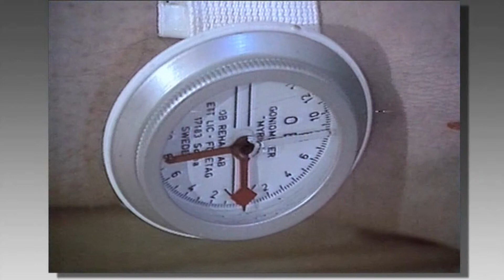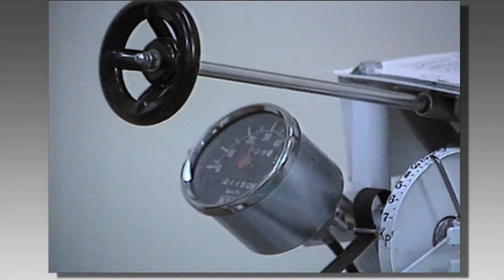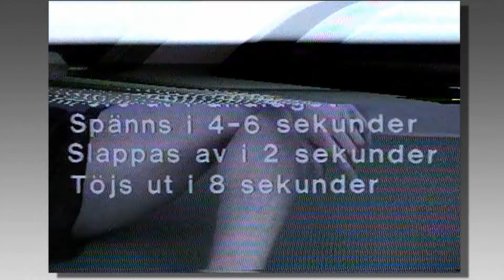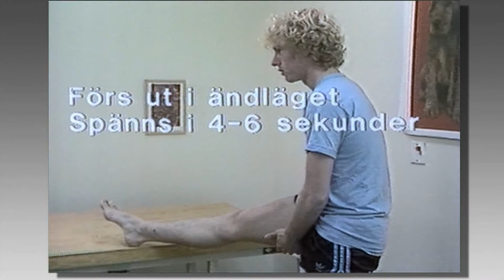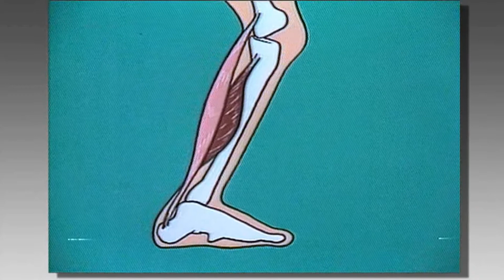Stretching - I samband med träning - Landstinget Östergötland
Programmet visar att hård träning kan ge muskelförkortningar med minskat rörelseomfång, och hur man kan mäta det ned standardiserade metoder.

Efter en skada ger man en första behandling med kyla, tryckförband och högläge. När träningen åter kan sätta igång kombineras den med stretching.

Stretching med "contract relax metoden" visas på ljumskmusklerna, musklerna på lårets framsida, höftböjarmusklerna, musklerna på lårets baksida, vadmusklerna och bröstmuskeln.

Träning kombinerat med stretching minskar risken för skador avsevärt. Ett program för Sterling Wintrop AB.

Manus/Fakta: Doc Jan Gillqvist och Doc Jan Ekstrand samt sjukgymnasten Margaretha Möller, ortopedkliniken, Regionsjukhuset i Linköping

Produktion: Anders Forslöw, AV-Centralen, Regionsjukhuset i Linköping